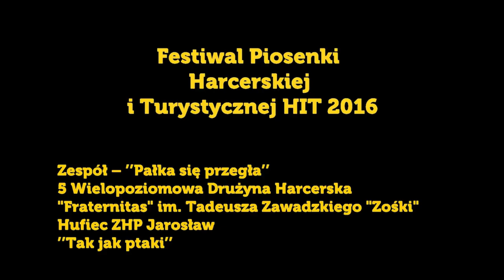Tak jak ptaki Zespół ’’Pałka się przegła’’ Hufiec ZHP Jarosław. Festiwal HIT 2016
XIII Festiwal Piosenki Harcerskiej i Turystycznej „HIT 2016”
Nowa Sarzyna
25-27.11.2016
Zespół – ’’Pałka się przegła’’
5 Wielopoziomowa Drużyna Harcerska "Fraternitas" im. Tadeusza Zawadzkiego "Zośki"
Hufiec ZHP Jarosław
’’Tak jak ptaki’’

Tak mnie ciągnie do gór

Wokół góry, góry i góry - Aleksandra Haszczuk

Bieszczadzkie wspomnienia - 1 DH NS z SOSW

Załęczańska ballada  - 1 DH NS z SOSW

Ty druha we mnie widzisz